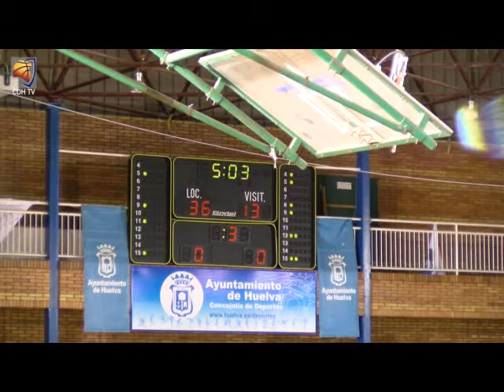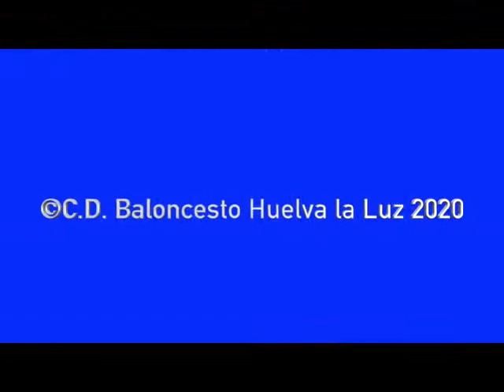14 11 20 CIUDAD DE HUELVA CLUB NAUTICO SEVILLA